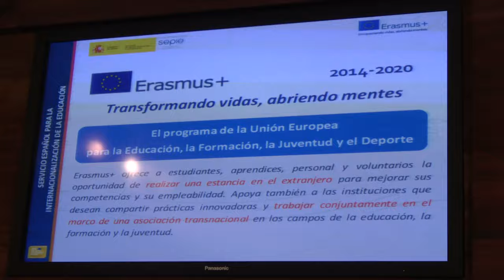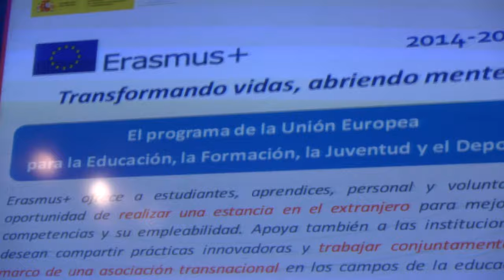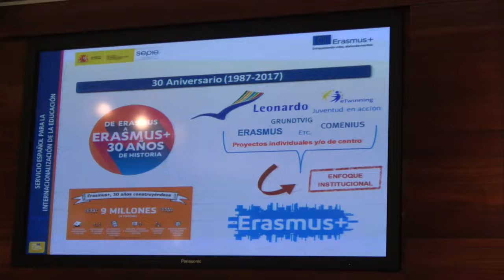Octavio Moreno del @sepiegob explica Erasmus+ en Donostia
Octavio Moreno @sepiegob-ekoa azaltzen du Erasmus+ proposamena Donostiako San Telmo museoan euskerasmus. @BGNagusia-k antolatuta